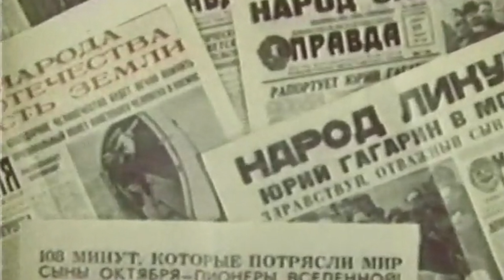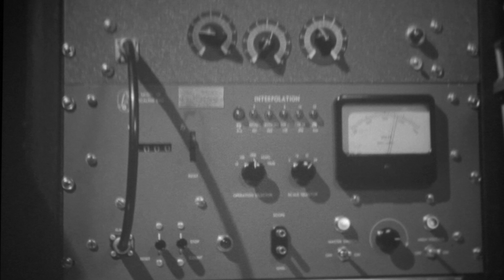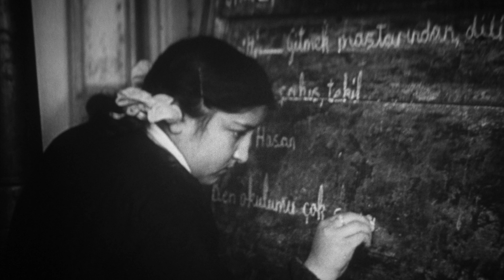Conspiracies – Missing Russian Astronauts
Are there any astronauts floating off into space, lost forever? In this episode, we talk about the Judica-Cordiglia Brothers and the Soyuz spacecraft accidents.